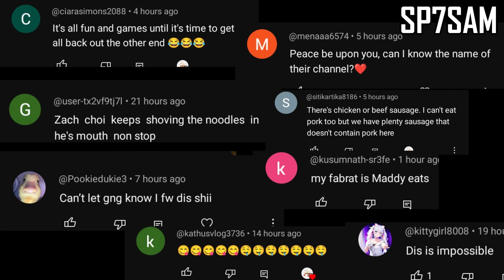NEPALI🇳🇵 VS INDIAN🇮🇳 MUKBANG 😍🤤|| Compilation video by SP7SAM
LINKS👇
NEPALI:
INDIANS:
DISCLAMER 📌
THIS VIDEO IS JUST FOR ENERTAINMENT PURPOSE , SO DON'T HATE ON ANY ONE IN THE VIDEO .
I’m SP7SAM and I love making mukbang asmr content🎀. Asmr is a Big part❤ of my life right now thats why I love making them🤩. I spent lots of my time 🕛and effort making and editing every SINGLE video.
Once again, thank you from the bottom of my heart, and have an amazing day! 😊 Don't forget to stay safe out there! 🌈
Feel free to drop your thoughts, suggestions, or questions in the comments below—I'd love to hear from you! 💬 And let's spread the love to all the incredible mukbangers featured in this video! 🍽️💕